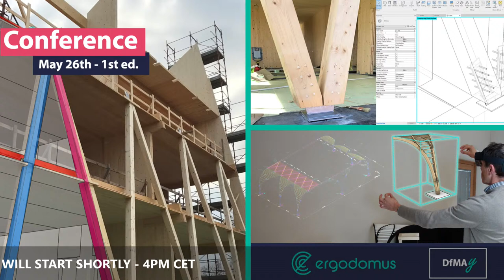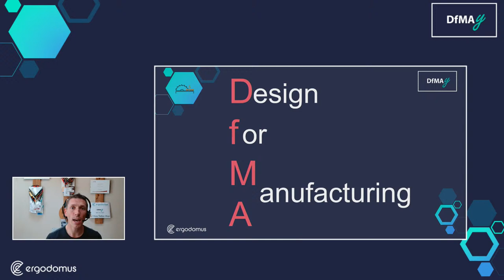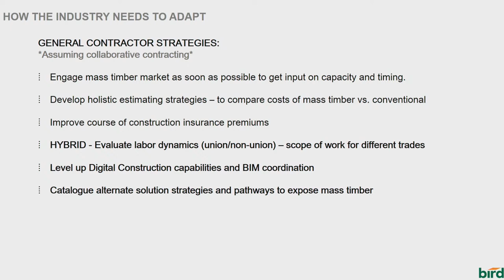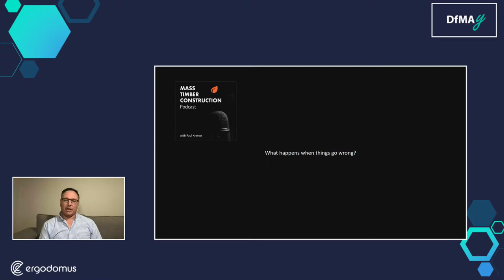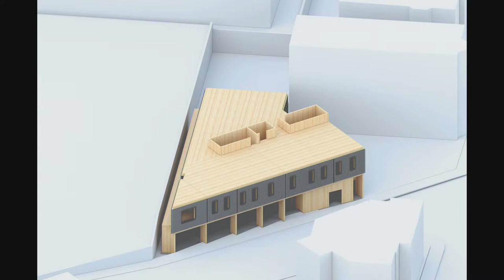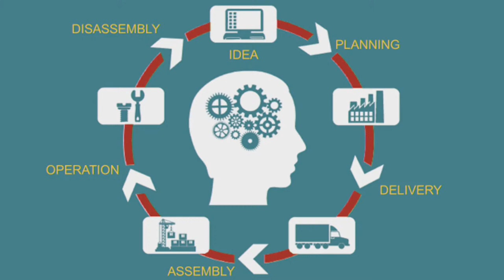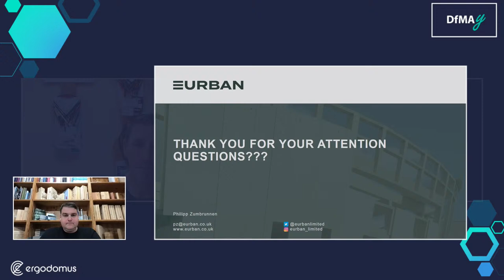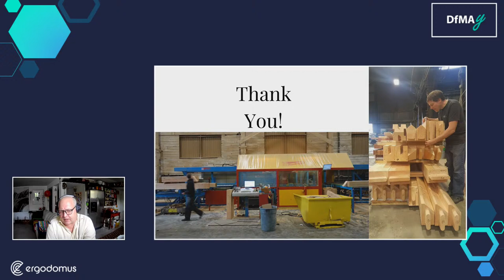DfMAy Conference - 2022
Design for Manufacture and Assembly (DfMA) is a methodology for identifying, quantifying, and reducing waste or inefficiency in a product design.
DfMA has driven our work since the firm was established in 2007. That is why we decided to host a virtual conference with international experts in May: the DfMAy conference.
With the help of international experts, we want to explore the DfMA approach from different perspectives and prove that DfMA is the new value engineering tool.